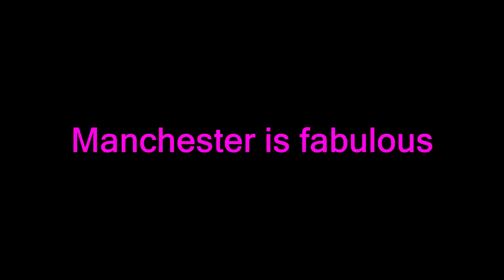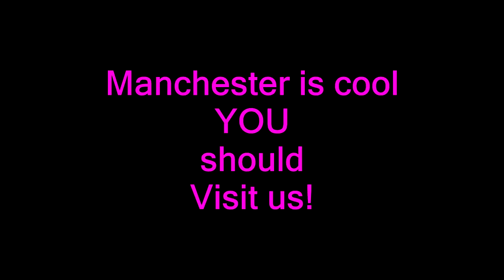manchester video Adrian K.